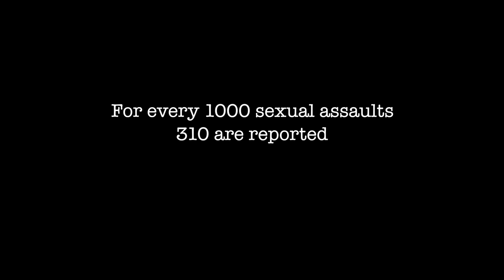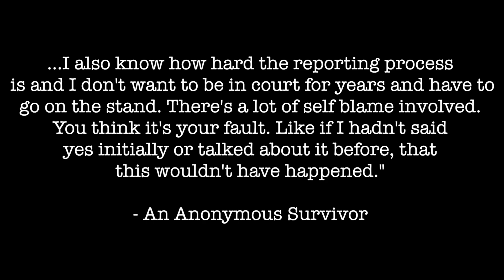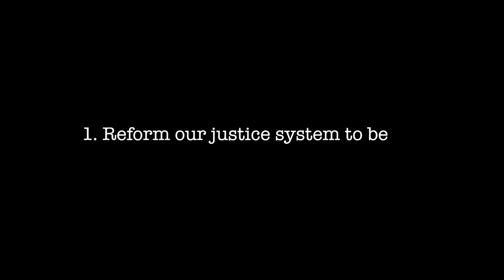Madeline Small Capstone